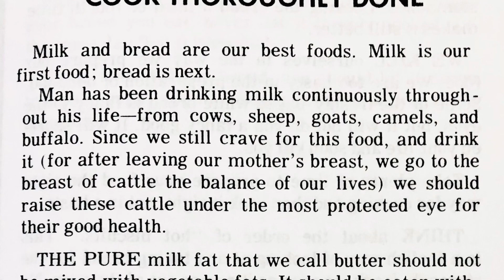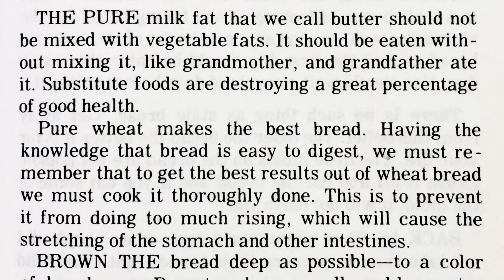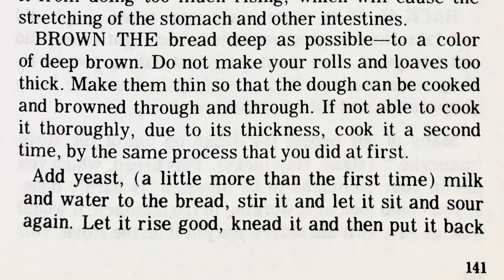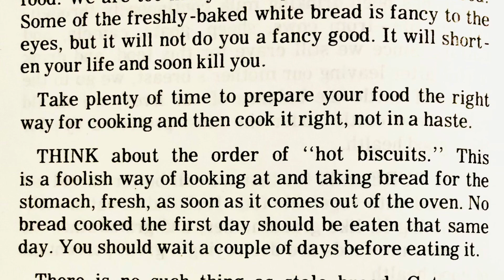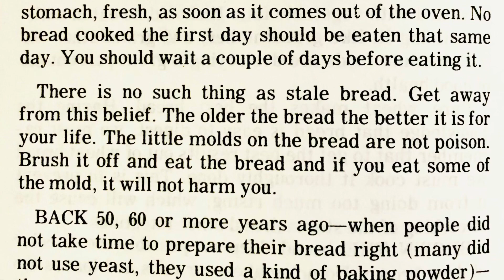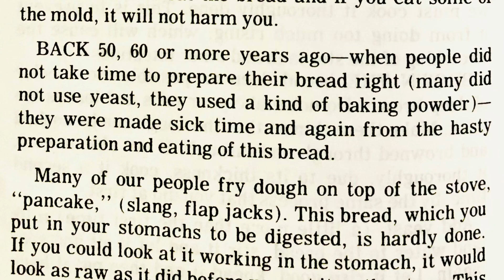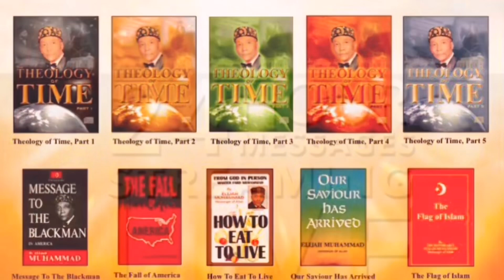Chapter 41 - How to Eat to Live (II): “Cook Thoroughly Done” by Elijah Muhammad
How to Eat to Live, Book 2 (1972) - Chapter 41: “Cook Thoroughly Done”

“Milk and bread are our best foods.” Milk should be pure, and bread should be thoroughly cooked and sit up before eaten. Do not eat fresh-baked and half-cooked bread.

How to Eat to Live, Book 2 (1972) - “Messenger Elijah Muhammad has been teaching the so-called Negroes of America on the proper foods to eat to improve their mental power, physical appearance, for prevention of illness, curing of ailments and prolonging of life.”